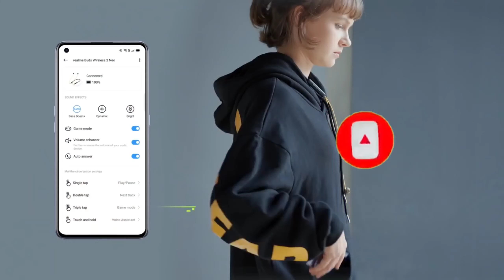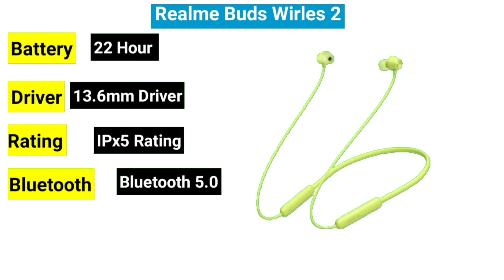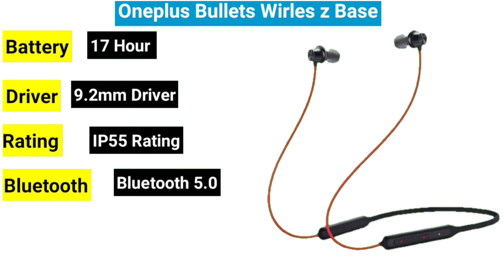Best Neckband Under 2000 / Best Bluetooth Earphones Under 2000 / Best Wireless Earphones Under 2000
Dosto aaj ki is video me bat krenge best neckband under 2000. Jisme aapko top5 best bluetooth earphones ke bare me btya ye islye friend aap video ko pura dekhe...